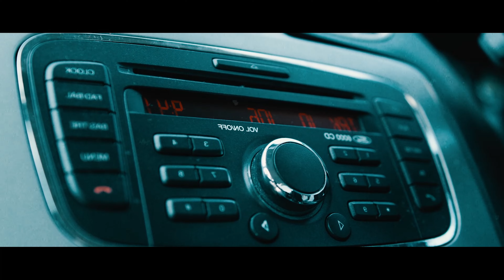Somebody Here Is Walking - By Leah Justine [Official Lyric Video]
Somebody Here Is Walking
By: Leah JustineSomebody Here Is Walking
By: Leah Justine

🎦 Please see more videos if you are interest: 🙏🙏🙏

Love  💘 💘 💘
Leah Justine ~~~